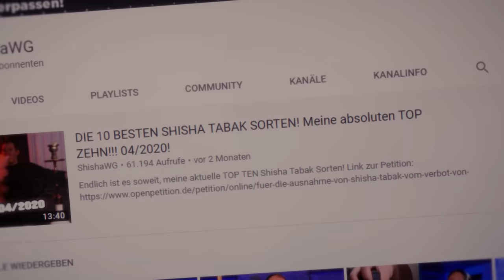DIE ZWEI NEUEN AL MASSIVA SORTEN! Nasib und Ana Bahebek